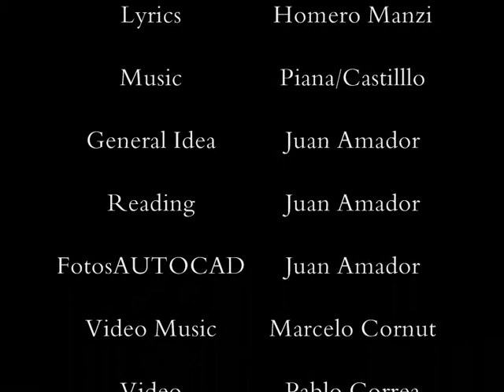English Tango Lyrics - Viejo Ciego - Juan Amador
Viejo Ciego ("Blind Old Man")
English

ENGLISH

Coleman Barks translated Jelalluddin Rumi (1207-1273)´s poetry to English.
Then a lot of English- speaking people were able to enjoy a profound, beautiful poetry.
Many tango lyrics hold a profound, beautiful poetry and came to me that English speaking people would be able to enjoy them if translate to English.
This proposition became an obsession because it took me deep into the verses written by  Manzi, Lepera, Discepolo, Castillo.
This task ended up in a collection of tango poems translated to English.
Erika Funke from WVIA, NEPA, USA public radio focuses among cultural traits brought by diverse communities landing in the region through the times.
There is not an Argentine community in NEPA but there is a tango community with its own big tent and wooden floor. Erika has got interested in this and produced a program about it. She asked me to record some of my tango lyric poems to be used in the radio airing.
Marcelo Cornut, Santa Fe (Argentina) a  well-known musician and sound engineer produced the recording and also added a sensitive music composition.

ESPAÑOL

Coleman Barks, poeta norteamericano tradujo los poemas del persa Jelaluddin Rumi (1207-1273) al inglés). Muchísima gente de habla inglesa pudo así acercarse a una hermosa, profunda poesía.
Hay letras de tango que contienen una hermosa, profunda poesía y pensé que gente de habla inglesa podría acercarse a ella si fueran traducidas al inglés, como hizo Barks con Rumi. Este propósito se convirtió en un empeño porque me llevaba a hondar en la poesía de Manzi,  Lepera, Discépolo, Castillo. Este desvelo terminó en una colección de poemas de tango traducidos al inglés.
Erika Funke, productora y locutora de la radio pública del noroeste de Pennsylvania, USA  centra su interés en las culturas de las colectividades que llegaron a esas tierras en distintas épocas. No hay una colonia argentina en esa región pero si una comunidad tanguera con su propia carpa de tango. Esto interesó a Erika y me pidió que grabara algunas de mis traducciones para un programa de tango en el área. Había tenido el placer de trabajar con ella leyendo al aire algunos de mis poemas. Este es el resultado.
Marcelo Cornut, renombrado ingeniero de sonido de Santa Fe no solo produjo las grabaciones con gran profesionalismo  sino que las musicalizó con sensibilidad y talento.  El programa fue emitido en el 2012 y en él se comenta sobre la naturaleza del tango con música y con poesía.